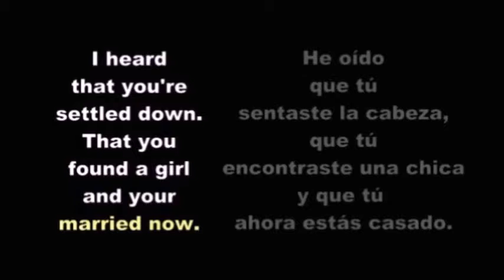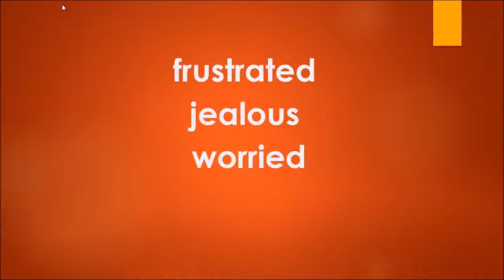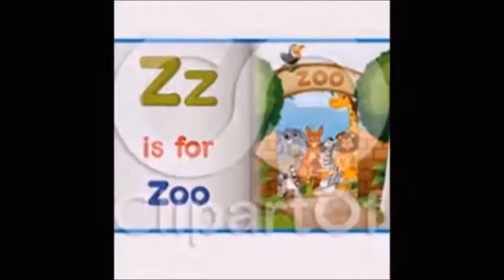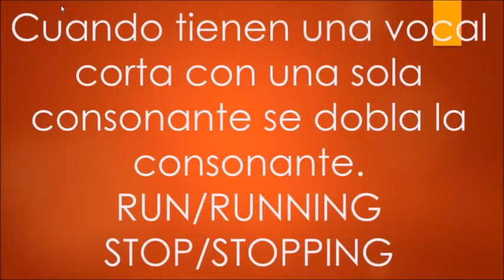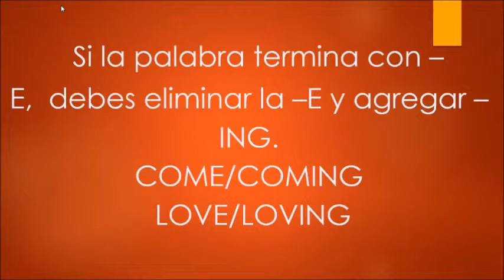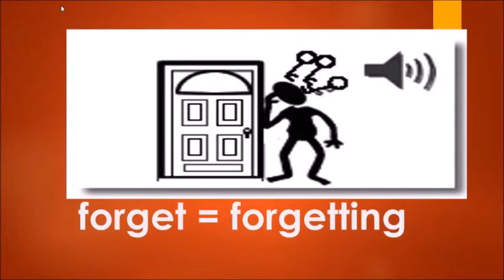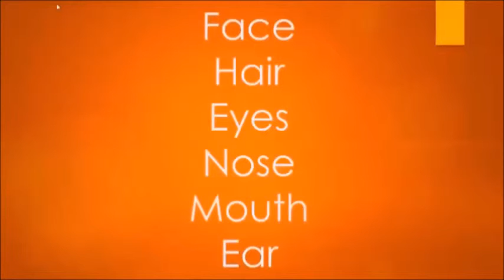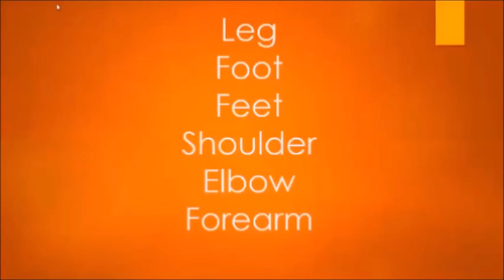15 minutos de inglés básico con hipnosis 7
15 minutos de inglés básico con hipnosis 7,

El Inglés Hipnótico es conocido también como Hipnopedia o Programación neurolingüística (PNL)

Si eres una persona que ha tratado con otros cursos anteriormente sin ningún resultado positivo esta es tu oportunidad de hablar inglés en menos de 90 días.